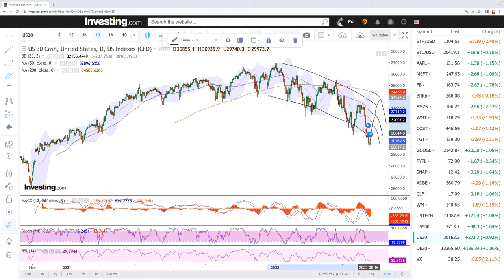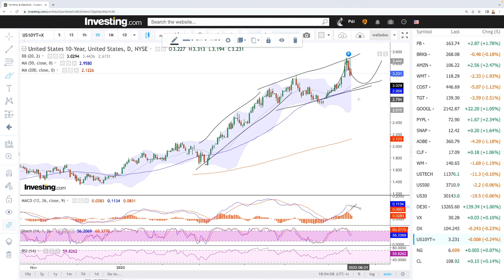Daily technical analysis S&P500, Nasdaq, DJ30, DAX, VIX for June 21, 2022